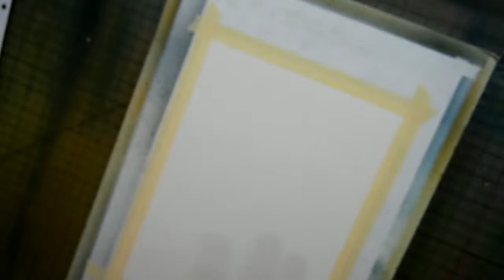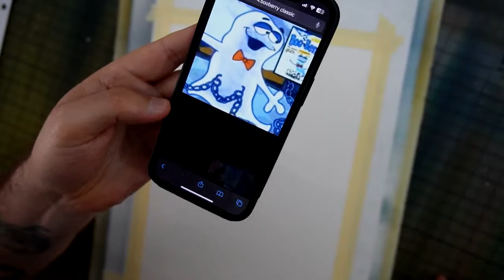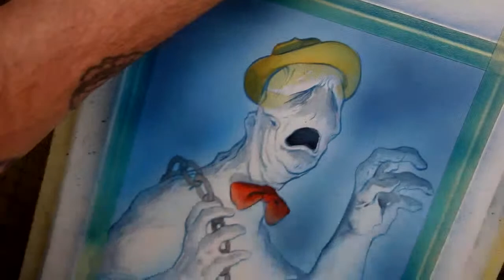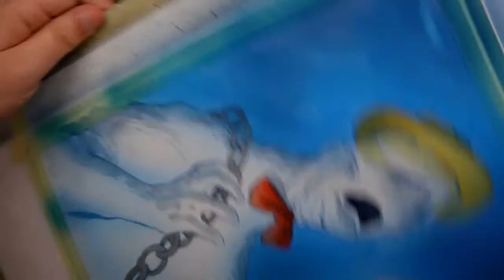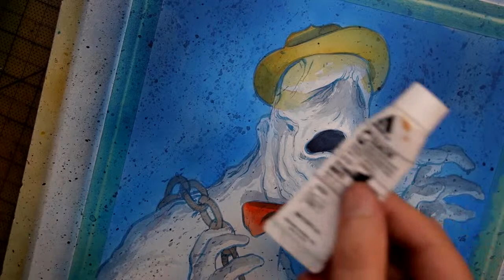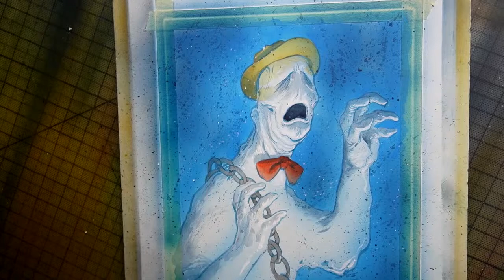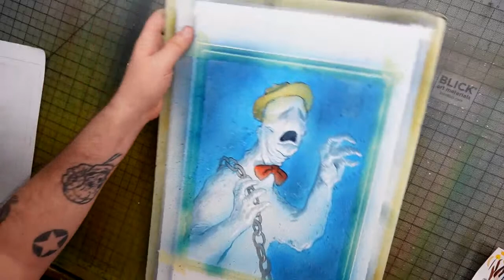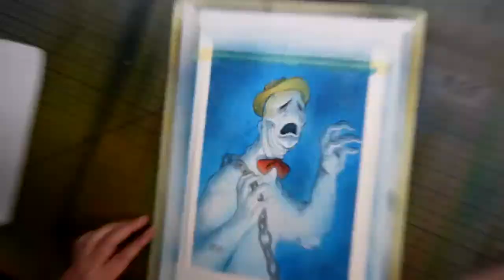Art Stream 34 - Booberry!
Tyler Crook is a comic book writer & artist. His current project is The Lonesome Hunters published by Dark Horse Comics. He’s also worked on Harrow County, Petrograd, B.P.R.D Hell on Earth, Witchfinder, Black Hammer and much more.

🌐Webpage: MrCrook.com
🐘Mastodon: mastodon.social/@MrTylerCrook
🟦BlueSky: @mrtylercrook.bsky.social

Make sure you let the people you love know how much you love them.